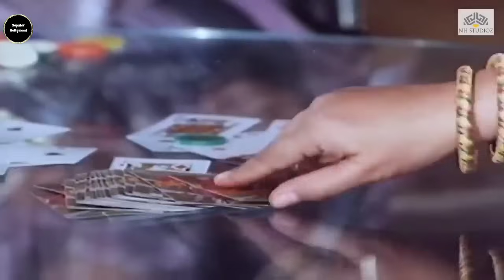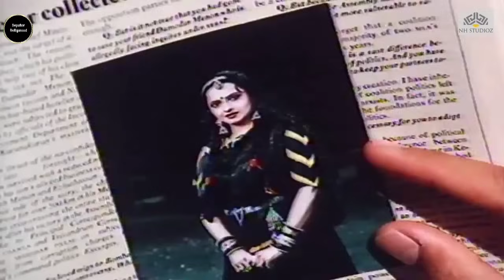Selalu Direndahkan Oleh Ibu Mertua Karena Miskin, Ternyata Anak Orang Kaya Yang Menyamar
Hallo Dost kembali lagi bersama minsay di Channel Seputar Bollywood, kali ini minsay akan menceritakan alur cerita film Vikram Vedha 2017